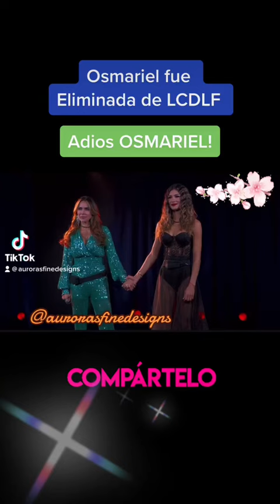Adiós Osmariel de lcdlf